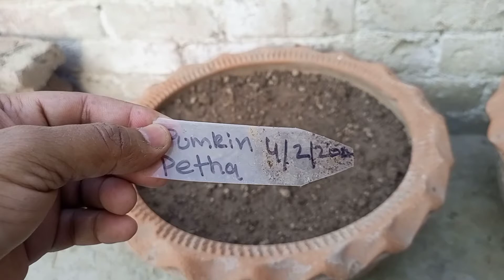Pumpkin Transplant | HOW To Care Pumpkin Summer Vegitables| House Plants | Home Garden Secrets,Hindi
Pumpkin # Translant Summer# Vegitables# Home Garden Secrets # Hindi Urdu
# Petha Care # Kitchen Garden # Home Garden # House Plants #